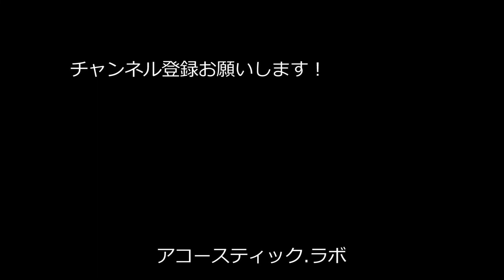柳田植物公園 合鹿庵『あえのこと 田の神様』2021/02/09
柳田植物公園 合鹿案にて、奥能登に伝えられる『あえのこと』
の実演が説明と同時に行われました。
食材の説明など、興味深かったです。
※音声は音読さんを利用しています。